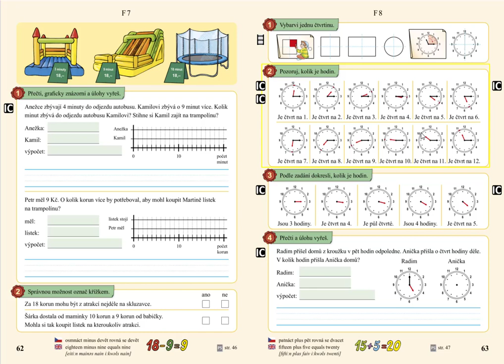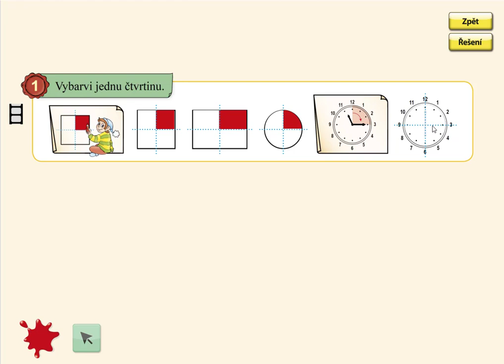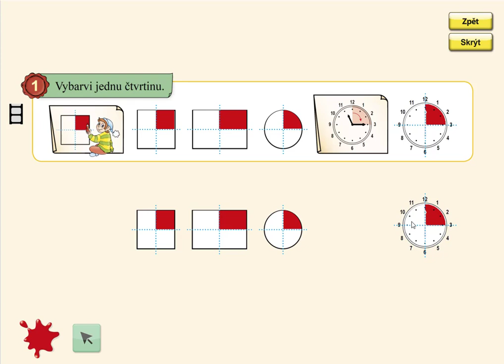Čtvrtina, MATÝSKOVA MATEMATIKA 4. DÍL - POČÍTÁME DO DVACETI, str. 63, cv.1